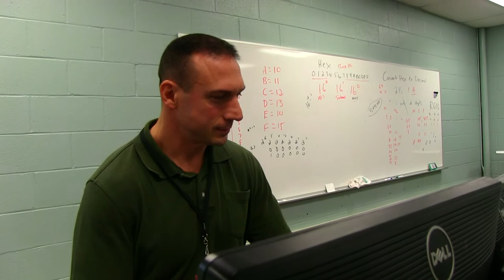Substitute Teachers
Created by Kassidy L, Heidi van den Heuvel -This is an educational student video production learning experience created by the High Point's Media Technology Program. High Point Regional High School claims no rights to the commercial songs & video used in the production. Property and rights for commercial audio & video go to the specific artist and or creator.